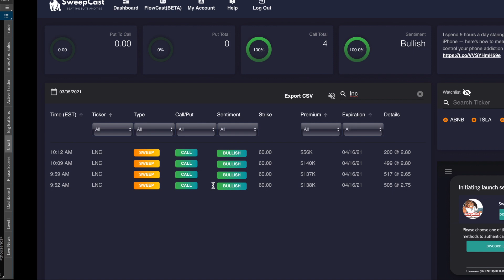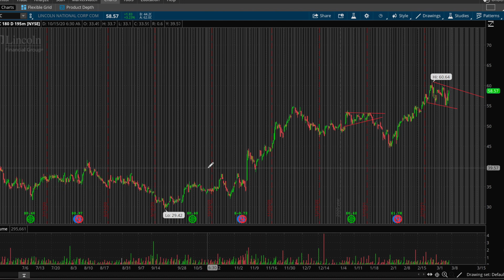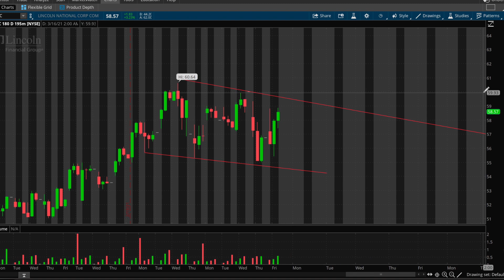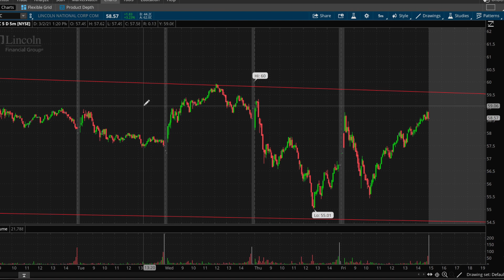$LNC Stock Market Unusual Options aka Option Order Flow! 😎 What is It? Real Example Here!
Visit SweepCast.com to try out the system we are using!

Unusual options are a beneficial tactic that can massively reward an investor if they are highly knowledgeable, but it can remain as another method for the less skilled trader to make an intelligent investment judgment when keeping other insights into account.

The activity of unusual options alone is not a trading tactic, but it does warn you that something is happening somewhere and you should take a look. Trading opportunities can be provided through volume and aggressive trading and you can do a deeper study to shape a strategy.

Note other relevant details to remember, such as business activities and earnings (which may be catalysts for major stock movements),traded percent calls and puts, stock price activity, and implied options market volatility.

Options provide a high trading flexibility strategy that can substantially minimize the potential cost of a sale or provide extra revenue. Yet, since they incorrectly conclude the options are dangerous, many individuals struggle to capitalize on this potentially lucrative opportunity. Options specialist Andrew Keene now encourages new investors to access this field by illustrating the rules of the demand for options and teaching readers how to successfully use calls and puts.

When an alternative that normally trades a few contracts a day unexpectedly trades 5,000 contracts a day, someone bets that there will be a major move. The operation of extraordinary options clearly describes unique option contracts trade a significant amount of money compared to the normal daily volume of the contract. This is what makes SweepCast Unusual Options Activity Scanner so popular and worthwhile investing a few dollars a day into.